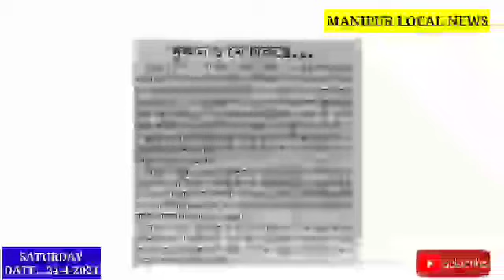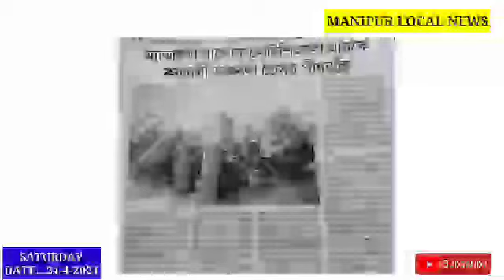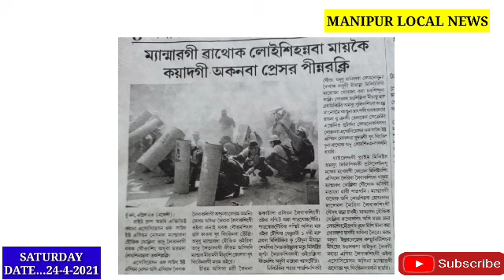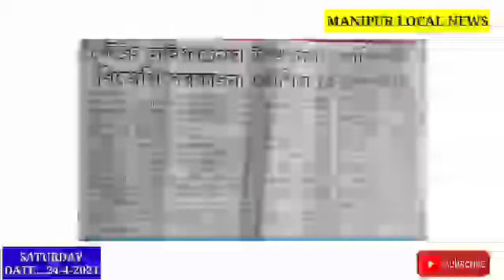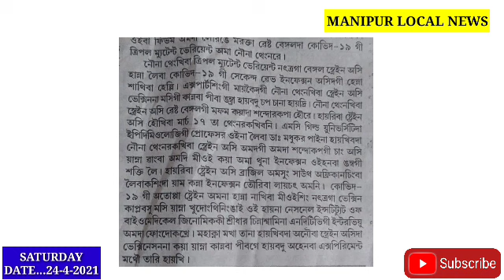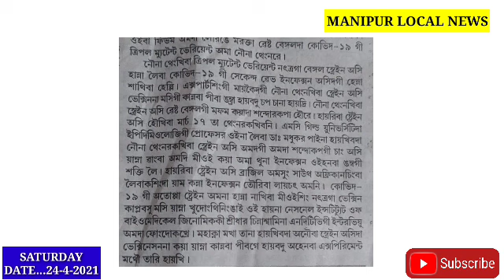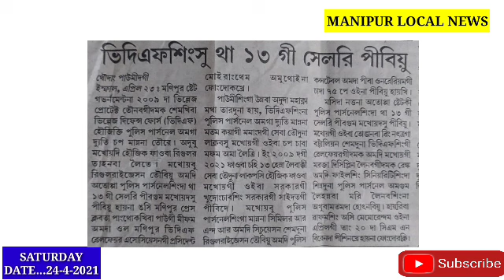Dukan 6 Meina na chakpada Lupa Lakh kayaromgi Pot-Chei ut- onkhre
VDF singgi  tha 13 gi Selary pithokpiyu

Fivm taroidouri, C-19 Second wave tagi  henna sathiba Laina amamuk India da thengnare, Vaccine na kannba pibra haiba ngmdri🥱🥱

CCPUR da Dukan 6 Meina na chakpada Lupa Lakh kayanromgi Pot-Chei ut- onkhre ||

C-19 gi situation na Indigo Flight Suspend Toukhre ||

Congress ki mtmda Koubru gi Ungkhtnaba thokkhide, Chingga Tamga Nungsinaba purkle hairiba BJP gi mtmda ungkhtnaba thokle : Gobindas

Myanmar da atoppa Leibasksingna khut thingjllakkadouri, Aknba Maongda Airstrike toukhre ||